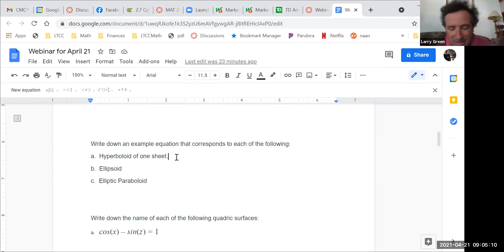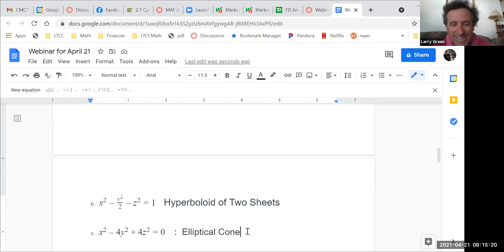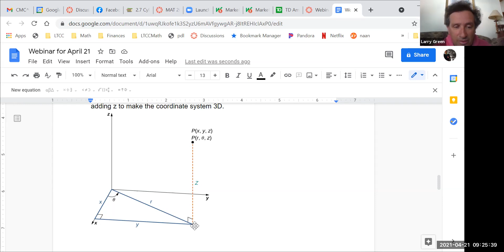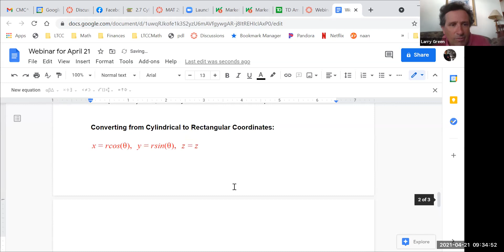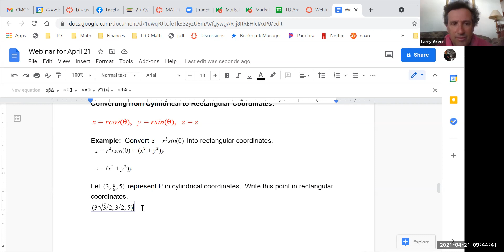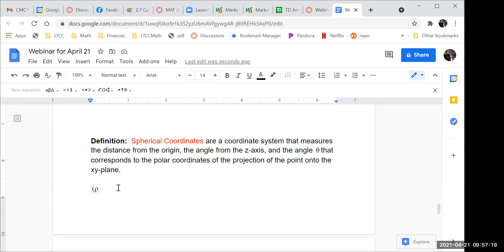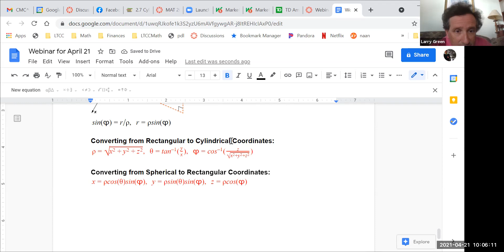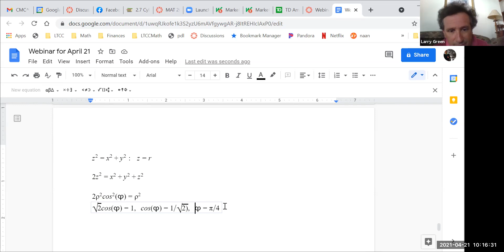Calculus Webinar on Cylindrical and Spherical Coordinates